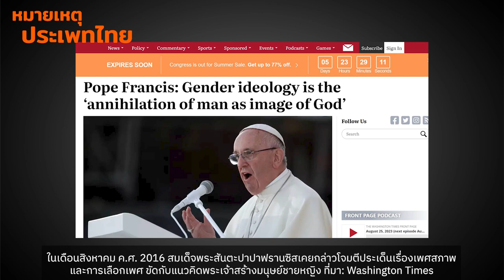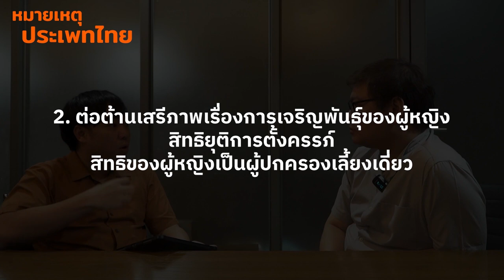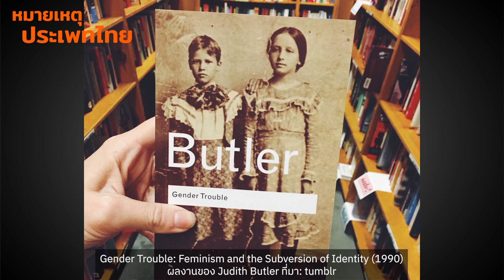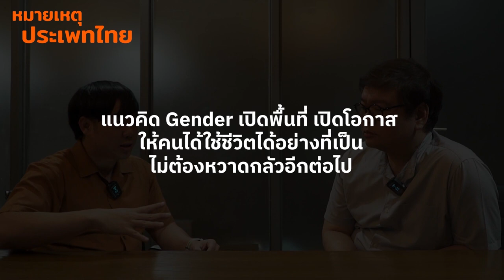แนวคิดต่อต้านอุดมการณ์เพศสภาพ | หมายเหตุประเพทไทย EP.485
หมายเหตุประเพทไทยสัปดาห์นี้ทำความเข้าใจแนวคิดต่อต้านอุดมการณ์เพศสภาพ ที่เกรงว่าแนวคิดเรื่อง gender หรือเพศสภาพ ที่ให้ความสำคัญเรื่องเพศเชิงสังคมและวัฒนธรรม แทนแนวคิดเรื่องเพศกำเนิด จะสั่นคลอนเสาหลักที่กลุ่มต่อต้านอุดมการณ์เพศสภาพยึดถือได้แก่ ครอบครัว แนวคิดชายเป็นใหญ่ คำสอนเรื่องพระเจ้าและศาสนา รวมทั้งแนวคิดเพศตามธรรมชาติ ในขณะที่ข้อเสนอจากนักคิดสตรีนิยมชี้ว่าเป้าหมายของแนวคิดเพศสภาพ กลับเป็นความพยายามเปิดโอกาสและขยายเสรีภาพในการเลือกใช้ชีวิตของผู้คน ให้ได้ใช้ชีวิตอย่างที่เขาเป็น โดยไม่ต้องหวาดกลัวที่จะถูกเลือกปฏิบัติหรือถูกกดทับ